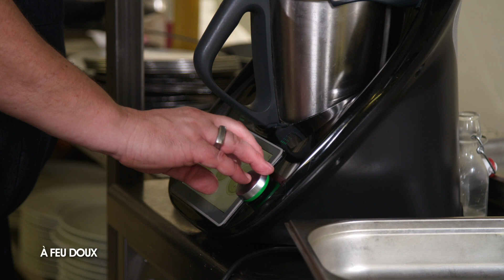Bar en croûte de pain potimarron vierge d'automne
À FEU DOUX épisode 3
Chef : Aurélien Person
Restaurant :  La Réserve
Hotel La Citadelle
5 avenue  Ney
57000 Metz

La recette :
Cuire le potimarron avec un peu de bouillon et un oignon, égoutter puis mixer finement.
Ecraser une tranche de mie de pain au rouleau, déposer sur le filet de bar côté peau, rôtir à la poêle.
Réaliser une sauce à base d'huile de noisettes avec des châtaignes, des noisettes torréfiées, des échalotes confites au vinaigre de xérès, de la ciboulette, de la fleur de sel.